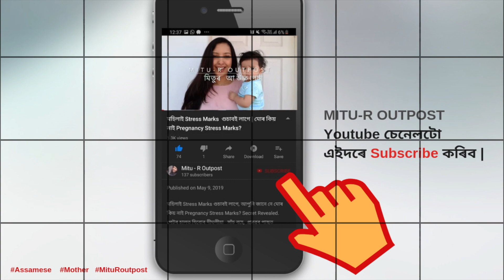শাৰিৰীক সম্পৰ্ক with spouse. Part II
শাৰিৰীক সম্পৰ্ক with spouse.

Intimate relationships with your loved one is a corner stone of peaceful and successful married life. All the queries are answered by psychologist from the USA , in the paradigm of psychology.

Hope you will be greatly benefitted.
Love to & fro,
Mitu.

এই চেনেলটোত ভাগলোৱা সকলোৱে নিজৰ অভিজ্ঞতা প্ৰকাশ কৰি ৰাইজৰ উপকাৰত অহা কিবা কথাত কাৰোবাৰ জীৱনত আনন্দৰ যোগান ধৰাৰ প্ৰয়াস কৰে। আমাৰ কথাবোৰ অভিজ্ঞতা ভিত্তিক । বজাৰৰ বিভিন্ন বস্তুৰ বিজ্ঞাপন নাইবা ডাক্তৰ বা চিকিৎসালয়ৰ লগত আমাৰ কোনো সম্পৰ্ক নাই। কৰবাত প্ৰসংগক্ৰমে কিবা উল্লেখ হৈছে যদি সেইয়া অনিচ্ছাকৃত । আমি ডাক্তৰ আৰু চিকিৎসালয়ৰ প্ৰতিযোগি নহওঁ। মহিলা সকলৰ মৌ-মেলত আমি অভিজ্ঞতাৰ আদান-প্ৰদান হে কৰো।

1. Ragi
2. Pregnancy pillow
3. Coconut oil
4. Kegel-Exercising ball

**1. Feeding Bottle Philips
**2. Feeding Bottle Dr. Brown
**3. Storage Bottle
**4. Medela Breast Pump Manual
**5. Medela Breast Pump Electric
**6. Dr. Brown Bottle Warmer
**7. Philips Bottle Sterilizer
**8. Milton Flask
**9. Formula Nan-Pro
**10. Formula Similac
**11. Formula Enfamil
**12. Cerelac
**13. Containers to Store Formula

**1. Forrest Essential Baby Massage Oil
**2. Kama Ayurveda Baby Massage Oil
**3. Extra Virgin Coconut Oil
**4. Almond Oil